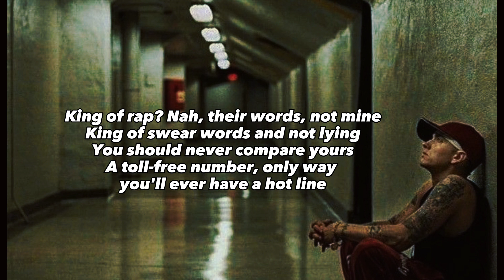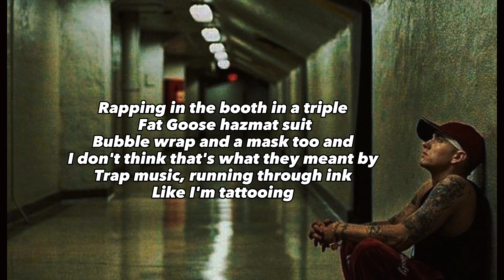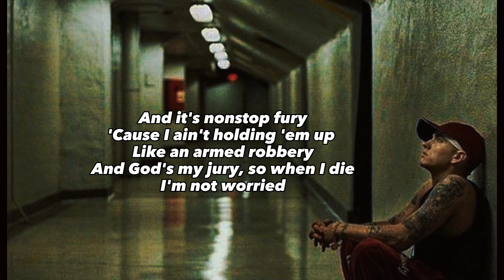The Adventure of Moon Man and Slim Shady_Lyrics [Eminem Verse]